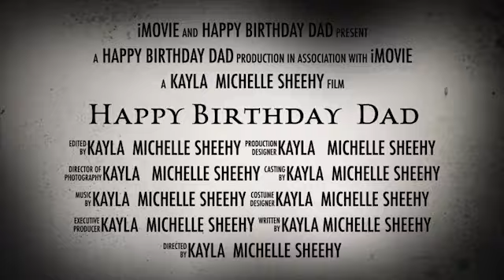Happy birthday dad